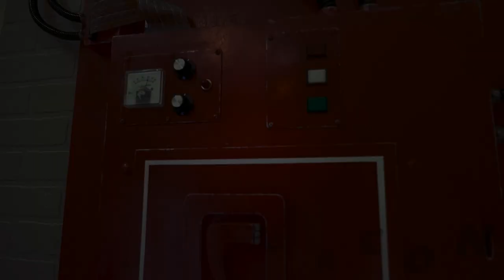2023 Idaho Halloween & Horror Con Promo Video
Promotional video for the 2023 Idaho Halloween & Horror Con that occurs annually in Boise, Idaho